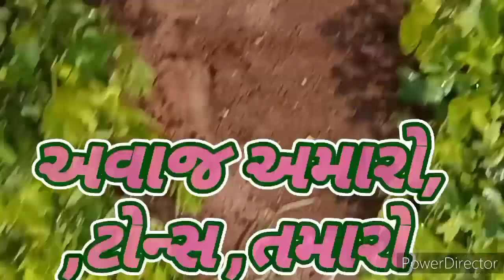amrelima vrsad ni nakabndhi.વરસાદ મંગાવ્યો. ફુવારા પિયત પદ્ધતિ deshi moj msti.gujrat bndhu ffg મોજ